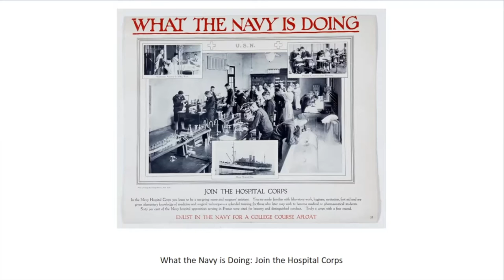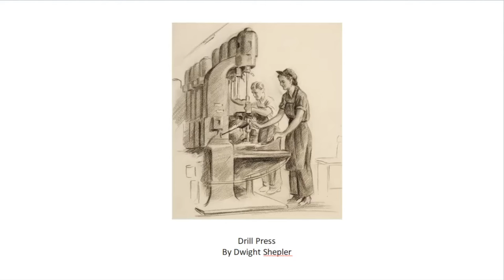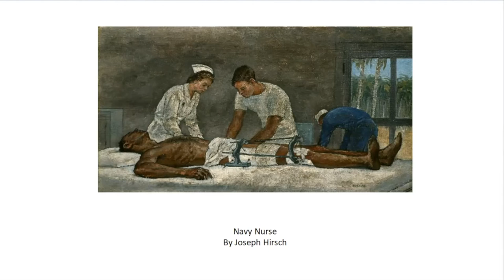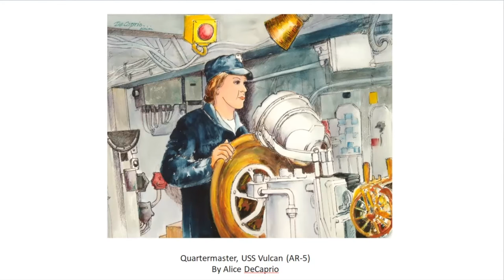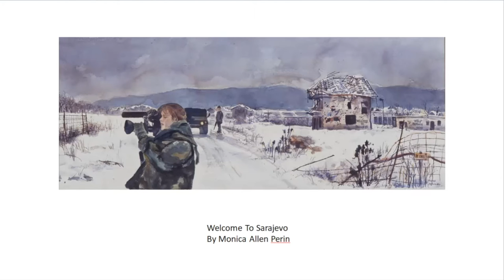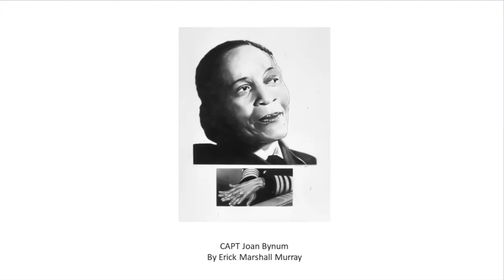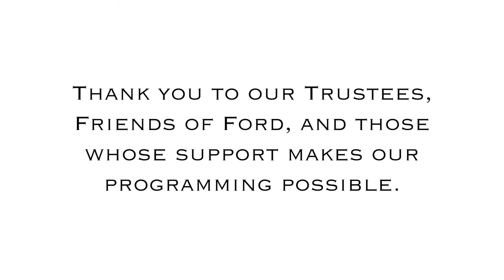Women In Uniform